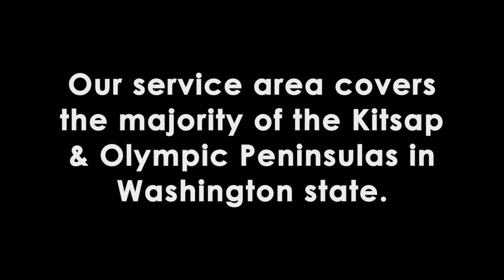Diagnose And Replace A Failed RV Motorized Awning Switch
Certified Mobile RV Technician, Darren Koepp,  shows you how to test the wiring feeding an RV motorized awning switch.

Power Probe III

If you are in need of RV Repairs in the Olympic Peninsula area of Washington state, submit a service request on our today!